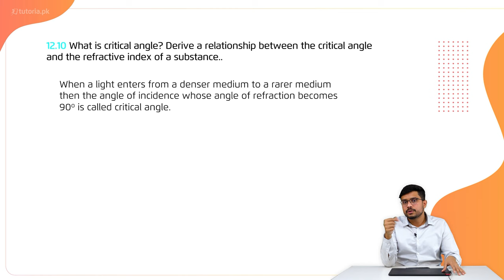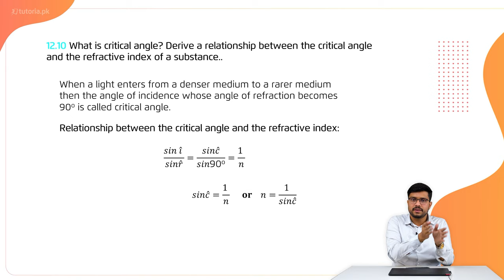Physics Class 10 | Chapter 3 | Book Exercise 3.3 | Short Question 10 | in urdu | tutoria.pk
Chapter 3 Geometrical Optics, Physics Grade10 Class Matric.

Develop a strong understanding of “Geometrical Optics”, Reflection of Light, Spherical Mirrors, Concave Mirror, Convex Mirror, Image Location By Spherical Mirror Formula, Refraction of light, Total Internal Reflection, Lenses, Image Formation by Convex Lens and Concave Lens, Application of lenses, and Defects of Vision.

Mirrors and lights, the two most important concepts in the world of physics, have been discussed in this chapter—the laws of refractions and reflections are universal and can be exploited in different scenarios. The best part about this chapter is the application of each phenomenon; this way, you will find it an essential physical impression of nature.

In this video, you will study Physics Grade 10 Chapter 3 Topic 38 "Book Exercise 3.3 | Short Question 10 | What is critical angle? Derive a relationship between the critical angle and the refractive index of a substance." by instructor Irtaza Madad.